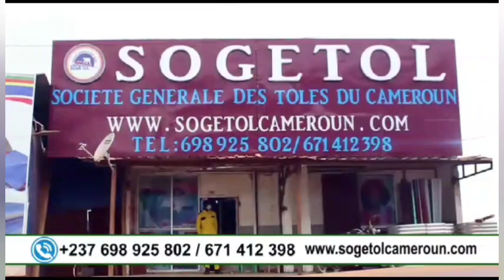Mbanga Diaspora donne la dose Adulte a Amer Kamer